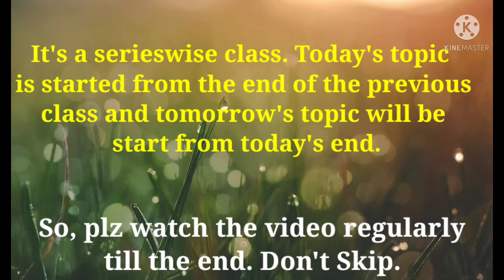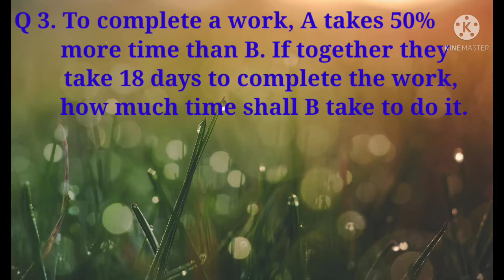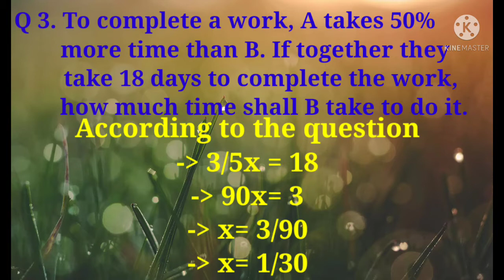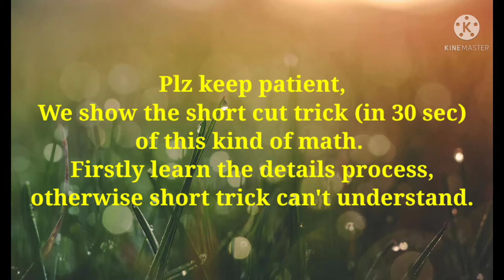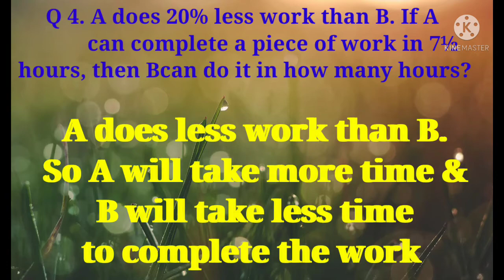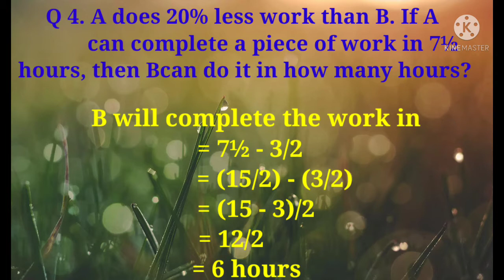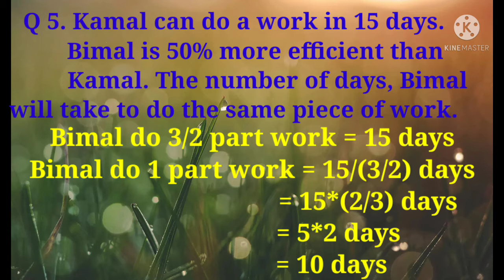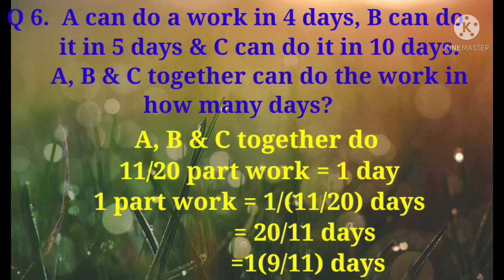Basic Concept Of Time And Work In Science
In this video we show basic concept of time and work in mathematics. The video content is about basic concept of time and work in science. The full video consists about basic concept of time and work in bangla.

Also this video shows time and work basic concept in mathematics, time and work basic concept in science and basic concept of time and work for class x.

In addition it is the time and work basic concept for class x.